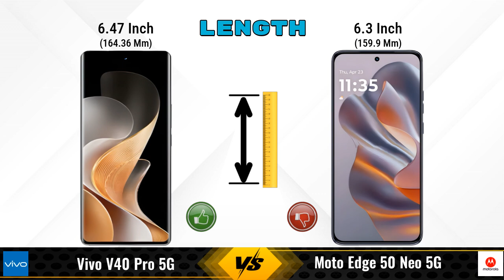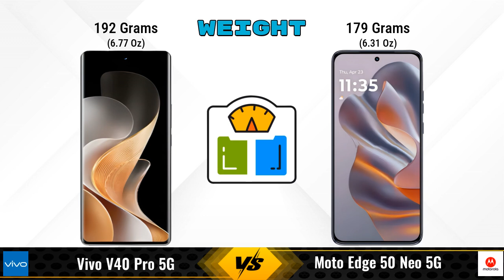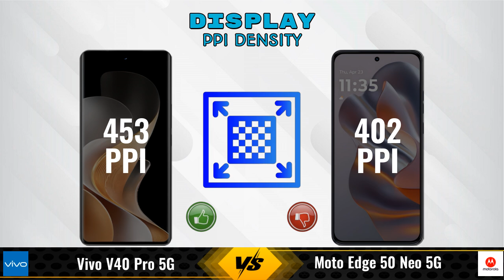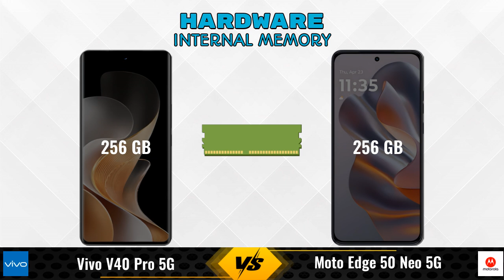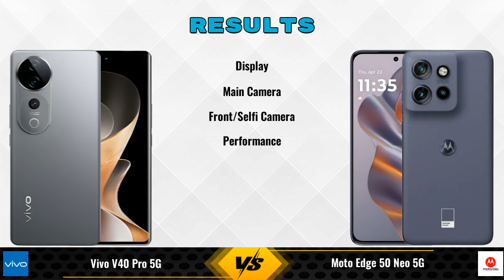Vivo V40 Pro Vs Moto Edge 50 Neo || Full Comparison ? Which one is Best?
In this video, we provide an in-depth comparison between the Vivo V40 Pro 5G Vs Moto Edge 50 Neo 5G.We cover all the key specifications, features, and performance aspects to help you decide which phone is better for your needs.

### Vivo V40 Pro 5G 8 GB / 256 GB Details:
- **Brand:** vivo
- **Price:** 39999

- **Variants:**
8 GB / 256 GB - 39999

Flipkart :

### Moto Edge 50 Neo 5G 8 GB / 256 GB Details:
- **Brand:** Motorola
- **Price:** 29999

- **Variants:**
8 GB / 256 GB - 29999

vivo v40 pro vs moto edge 50 neo full specifications
moto edge 50 neo vs vivo v40 pro full specifications
vivo v40 pro vs moto edge 50 neo comparison
moto edge 50 neo vs vivo v40 pro comparison
vivo v40 pro 5g vs moto edge 50 neo 5g comparison
vivo v40 pro 5g vs moto edge 50 neo 5g
moto edge 50 neo 5g vs vivo v40 pro 5g comparison
moto edge 50 neo 5g vs vivo v40 pro 5g
vivo v40 pro vs moto edge 50 neo - in-depth comparison & review
vivo v40 pro vs moto edge 50 neo - which is better? full specs comparison
vivo v40 pro vs moto edge 50 neo - detailed review and specifications
vivo v40 pro vs moto edge 50 neo camera test
vivo v40 pro vs moto edge 50 neo speed test
vivo v40 pro vs moto edge 50 neo pubg test
vivo v40 pro vs moto edge 50 neo gaming test
vivo v40 pro vs moto edge 50 neo battery test
vivo v40 pro vs moto edge 50 neo charging test
vivo v40 pro vs moto edge 50 neo antutu benchmark
vivo v40 pro vs moto edge 50 neo durability test
vivo v40 pro vs moto edge 50 neo waterproof test

moto edge 50 neo gaming test